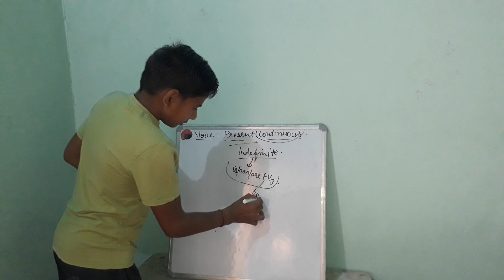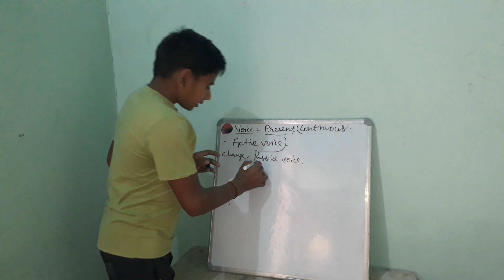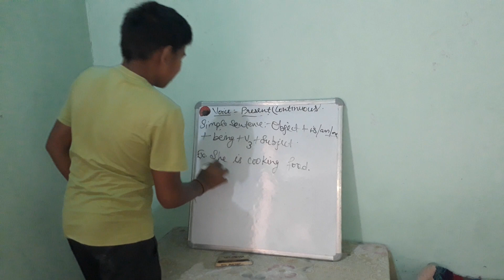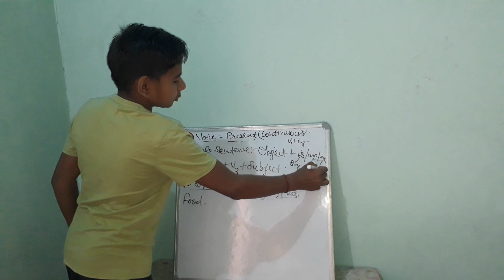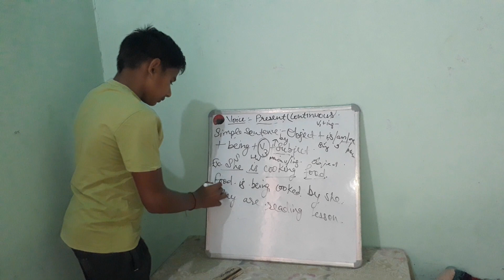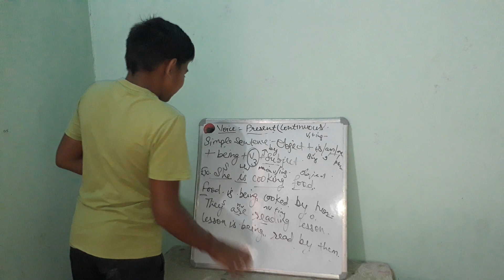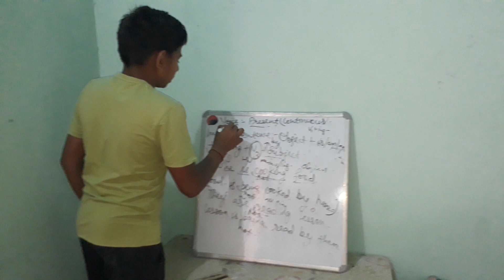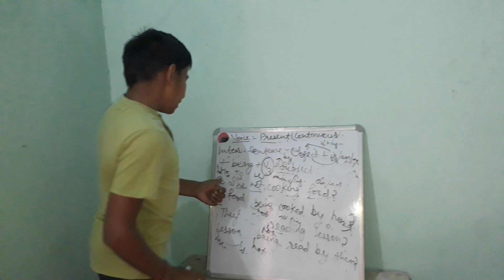#Voice||English Grammar||Present Continuous Tense##